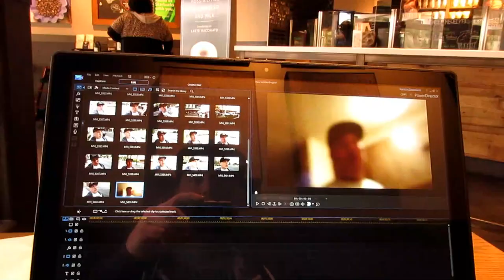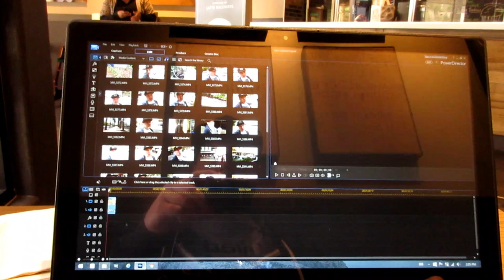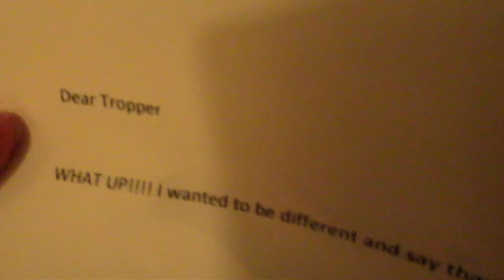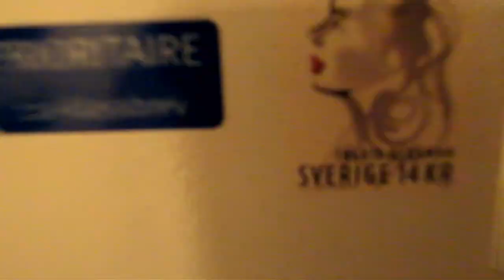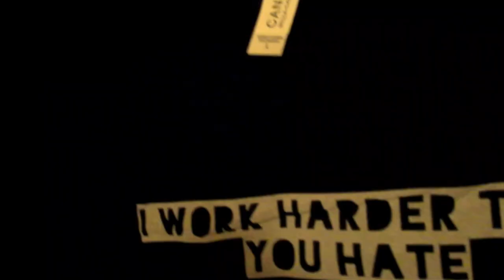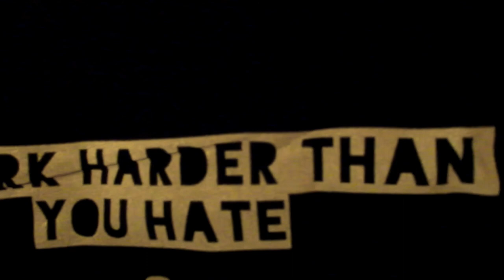Got a Little Mail--Daily Vlog #068